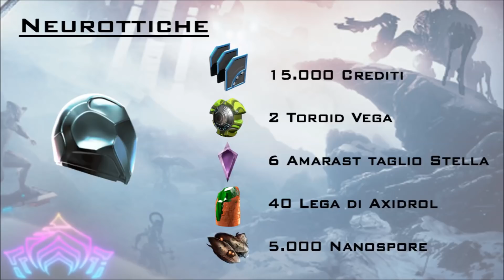WARFRAME ITA - Garuda e Nagantaka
Bentornati su Warframe... Questa volta vediamo insieme il nuovo Warframe Garuda, i suoi artigli e la balestra Nagantaka.
Naturalmente se avete suggerimenti sulle build sono ben accetti nei commenti qui sotto...